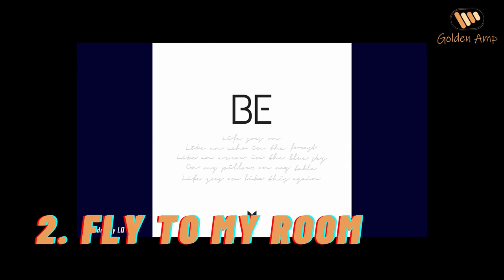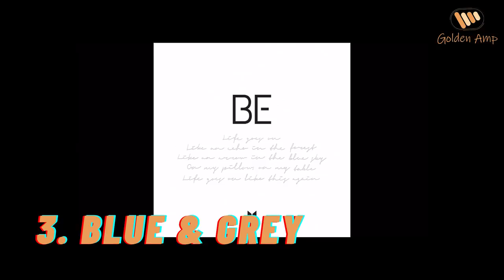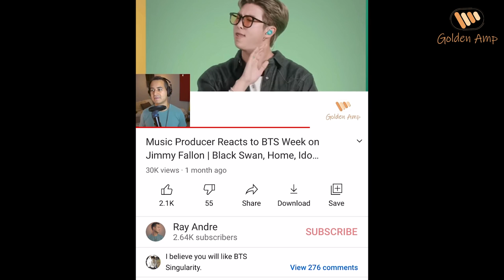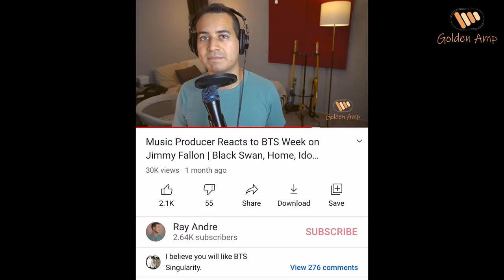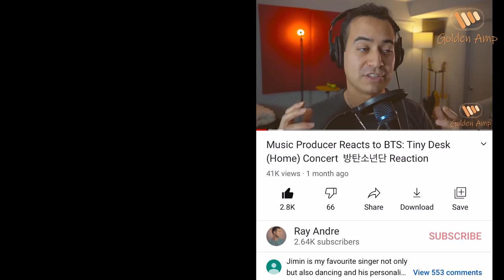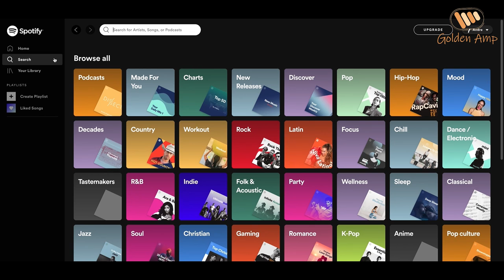BE BTS Album Review & Reaction (Producer Reacts)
Today I'm doing one of my FAVORITE videos EVER: a BTS reaction / review as a music producer to their latest album, BE. I had a BLAST doing this one!

My aim here is to provide my thoughts, insight, and expertise to any listener to be able to enjoy these tracks on a different level. I enjoy the "reacts" videos, but I want to bring some entertaining education and help you learn a little bit of music production, arrangement, and mixing.

This full album review / reaction was made with a lot of love (and patience! Took way longer than expected haha).

I've dedicated a lot of time and energy to you guys and this channel, so I would appreciate if you guys let me know other videos and music you would like me to react to!

방탄소년단 Review & Reaction
Be Full Album Review & Reaction

||GEAR||
Mics:
Dynamic Sennheiser e935
Slate ML-1
Tube Neumann 149

Camera Stuff:
(My Camera) Sony A6100

My Laptop: MacBook Pro 16in
External Hard Drive (SSD)
SD Card
AUDIO INTERFACE

STAY GOLDEN!